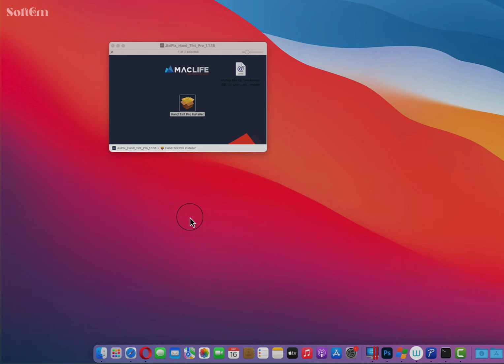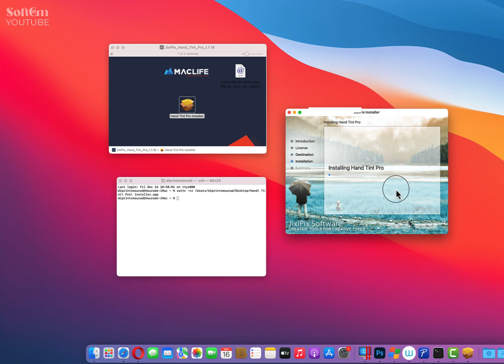” is damaged and can’t be opened. You should eject the disk image. Fix it in 1 Minute 100%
Terminal Code :
xattr -cr

How to fix ” is damaged and can’t be opened. You should eject the disk image.